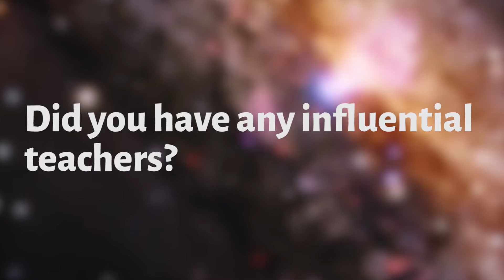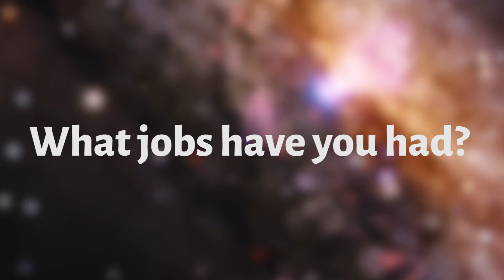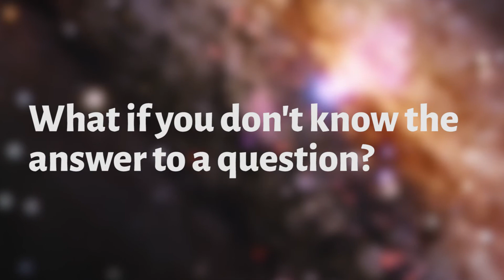He got the ULTIMATE job, but not before FAILURE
Becoming an astronaut was a long, hard road for Astronaut Jeff Williams. He applied to NASA for over 10 years. Hear about Jeff's career and some of his accomplishments in space.